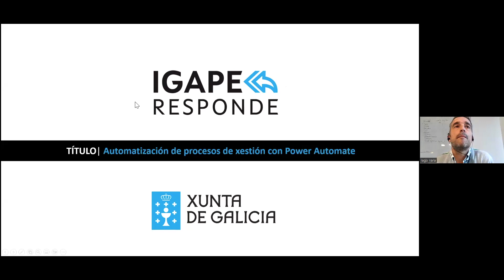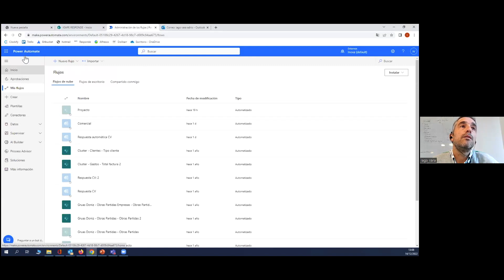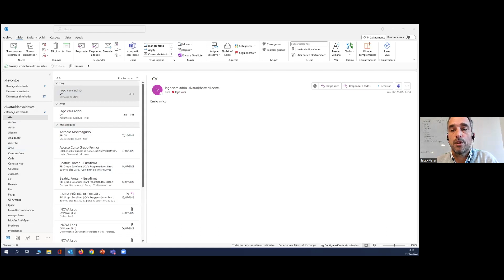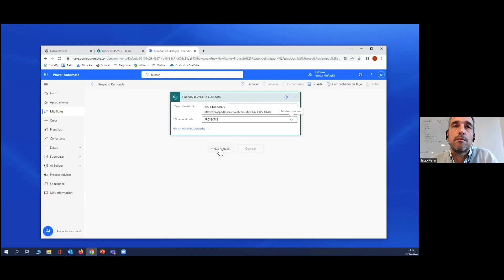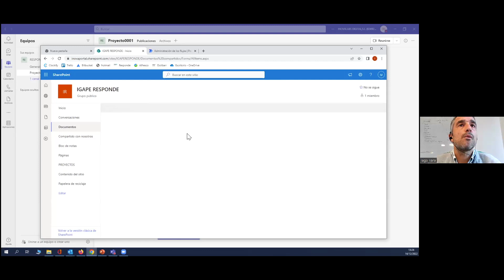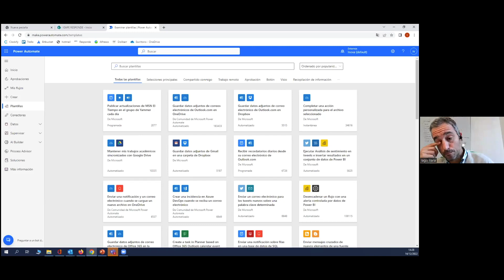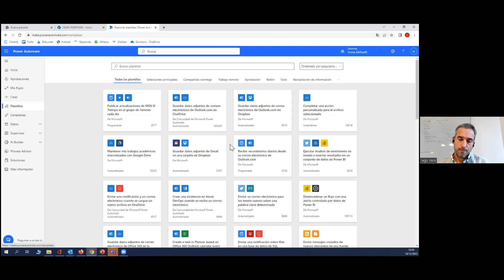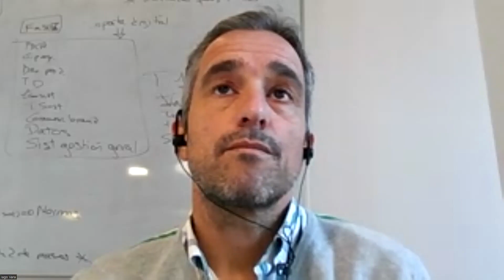Automatizar os meus procesos de xestión con Power Automate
Webinario Operacións 14/12/2022